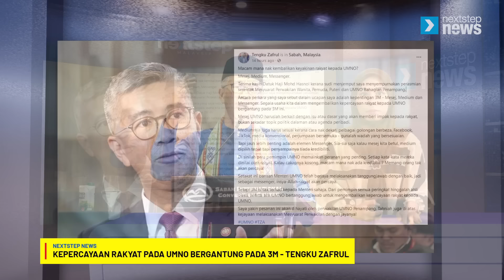TERKINI! No DAP: Zahid ikut nasihat Ku Li | Gerakan bidas Pas | Chegudard ditahan polis isu TLDM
Antara menarik pagi ini:

1. Ahmad Zahid akui UMNO hormati pandangan Ku Li berhubung DAP yang tidak perlu hadir berkempen di Nenggiri.
2. Tengku Zafrul tegaskan kepercayaan rakyat kepada UMNO bergantung kepada 3M.
3. Bekas menteri dakwa sukar untuk Malaysia tuntut semula status ‘Harimau Asia’.
4. Timbalan presiden beri amaran, Gerakan tidak teragak-agak keluar daripada PN.
5. Amanah tampil nyatakan parti itu tegas pertahankan prinsip syariah.
6. Chegubard ditahan berhubung dakwaan mengenai isu rasuah membabitkan pegawai tertinggi TLDM.

Ikuti perkembangan semasa isu-isu panas politik Malaysia, setiap hari, hanya di NextStep Malaysia 🇲🇾

“Bersama Melangkah Dengan Yakin”